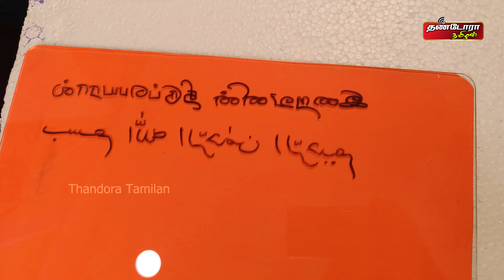தசை சிதைவு நோயால் பாதிக்கப்பட்டவரின் உலக சாதனை | கொசு,எறும்பு கடிச்சாலும் ஒன்னும் பண்ண முடியாது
A.BASHEER AHMAD
For Advertisement Enquiries in "Thandora Tamilan" channel,

Latest News , all the current affairs of Tamil Nadu and India politics News in Tamil, National News Live, Headline News Live, Breaking News Live, News,Tamil news Live, Sports News in Tamil, Business News in Tamil & tamil viral videos , Tamil news, Movie News and culture and much more only on Thandora Tamilan